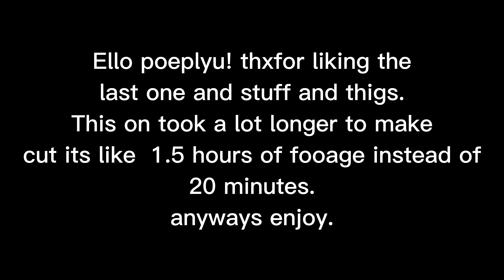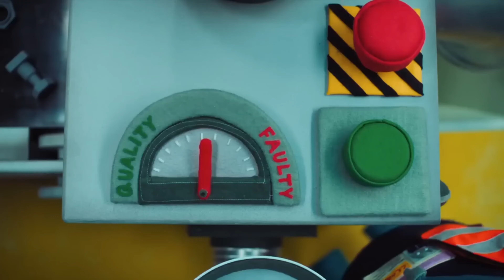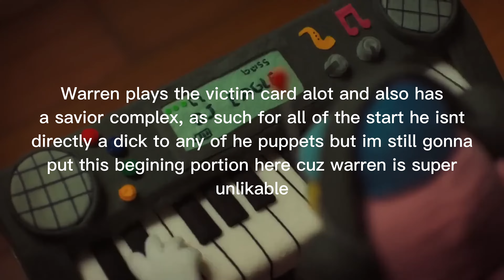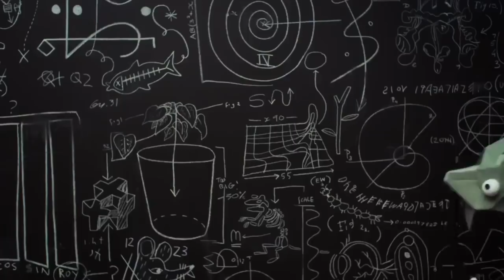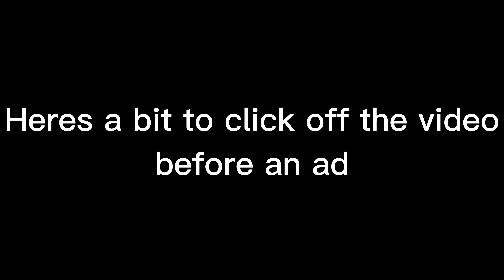DHMIS but only when the teaches suck 2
The sequel to dont hug me im scared but only when the teachers arent being jerks.

thanks for liking the last one! I don know why that one blew up considering i made it in like 45 minutes but im not complaining.